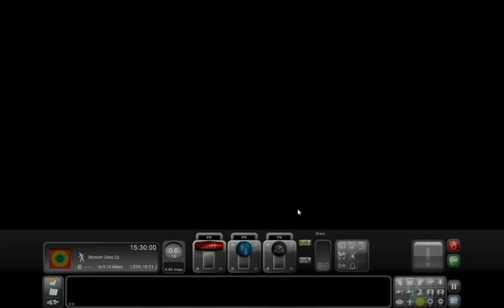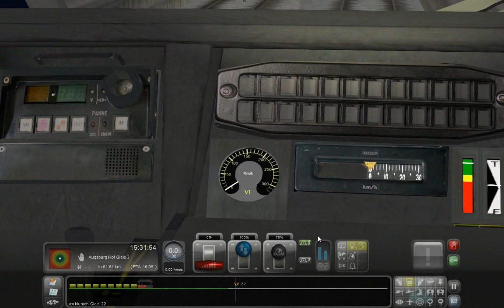Mise en route du tgv duplex sur Train simulator 2013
Voici l'intitulé des commandes a suivre dans l'ordre :

1. Appuyez sur la touche W «  Démarrage du TGV »
2. Appuyez sur la touche P «  Lever du pantographe »
3. Appuyez sur shift + P «  Changement de position du pantographe »
4. Choisir le mode avant ou arrière avec Z pour l'avant et S pour marche arrière
5. Appuyez sur la touche K «  Test de VCAMA »
6. Lorsqu'on son retenti appuyez sur ESPACE
7. Appuyez sur K pour stop le test VCAMA
8. Appuyez sur Shift + K pour arrête la VCAMA
9. Se mettre en mode manuelle «  touche E » puis se position sur CM
10. Desserrer les freins avec la touche M et pour les resserre avec la touche « % »
11. Q pour accélère
12. D pour ralentir
13. V pour l'essuie glace
14. I pour le pare soleil
15. U pour la lumière dans la cabine
16. ENTRER pour le Klaxon
17. E pour Vitesse imposer se mettre en VI
18. Augmenter la vitesse imposer avec F & diminuez la vitesse imposer avec R
19. Sortir de la vitesse imposer avec Shift + E

Pour plus de demande laisser un commentaire